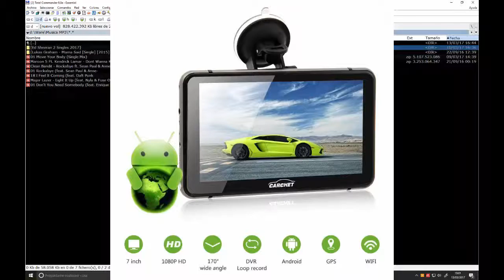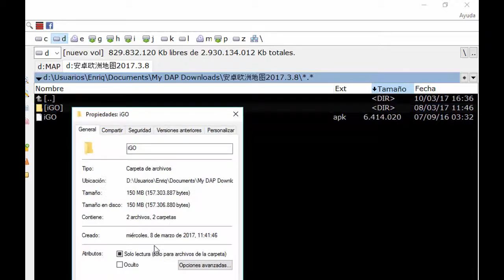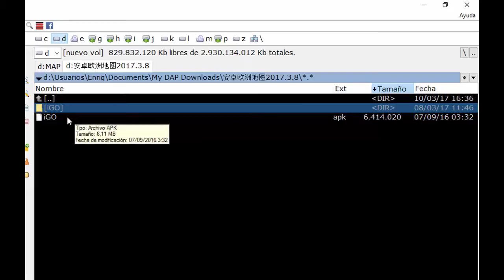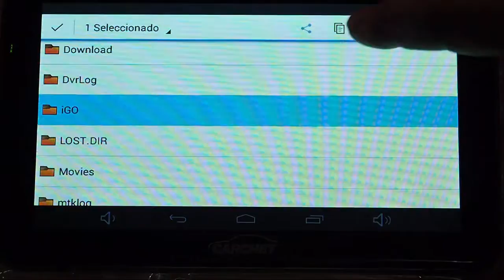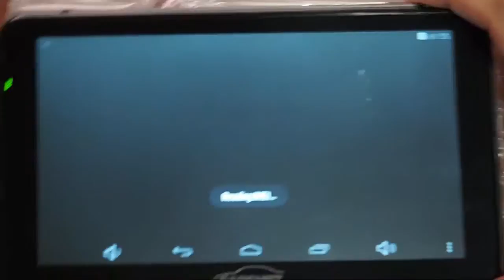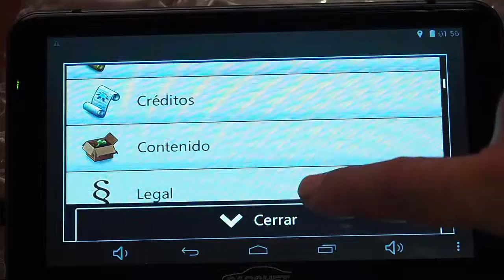Actualización Mapas GPS CARCHET - Android.